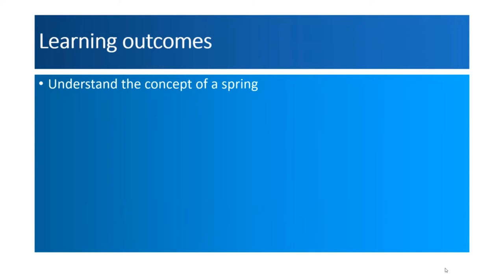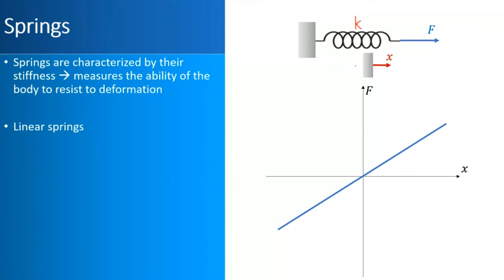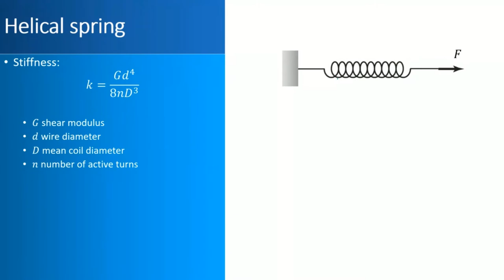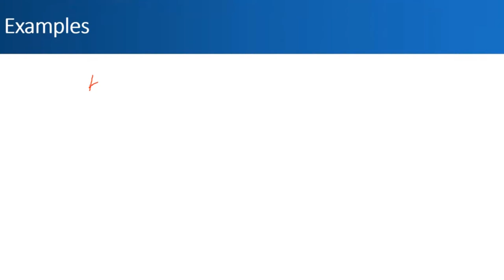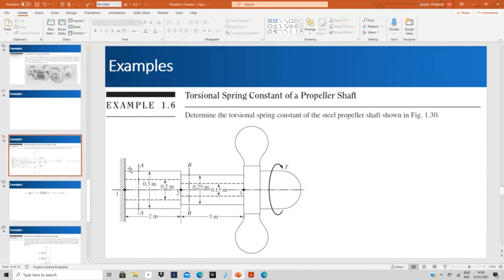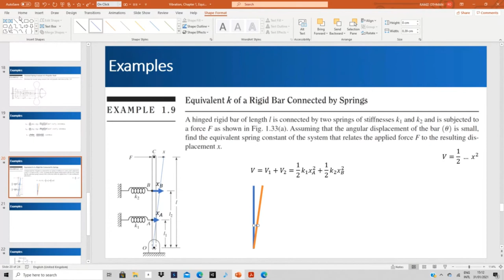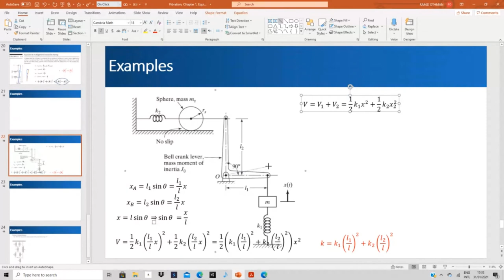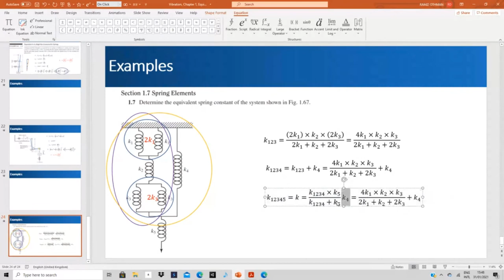Mechanical Vibrations - Lecture 4 - Equivalent Stiffness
Springs
Parallel springs
Springs in series
Potential energy
Force
Linear springs